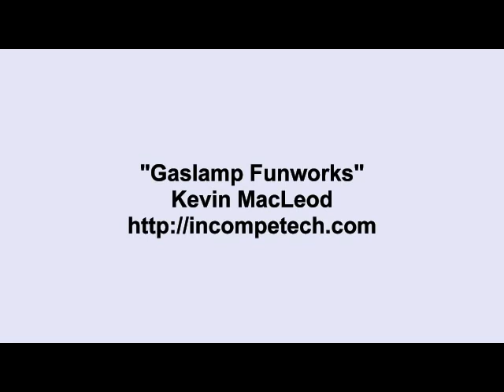Gaslamp funworks SOng sped Limet High pitched